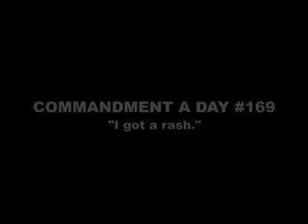169 bad skin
Commandment 169...a reenactment of ancient ceremony